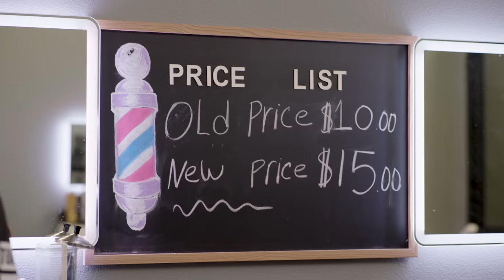When the barber raises the price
This Barber raised the price and told no one!
w/ @BROADYTHEJOKER
✍️: King Bach